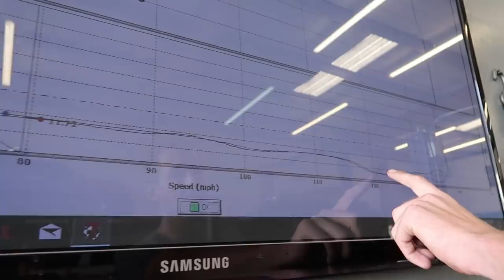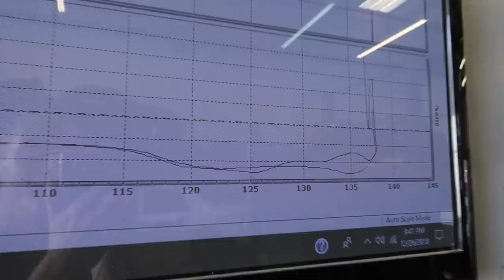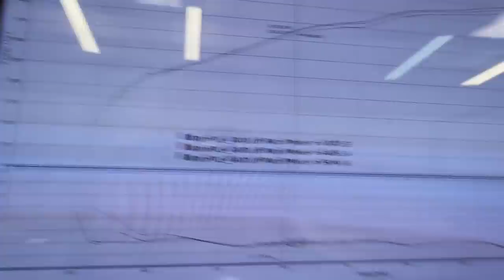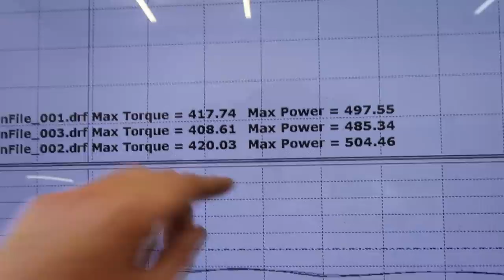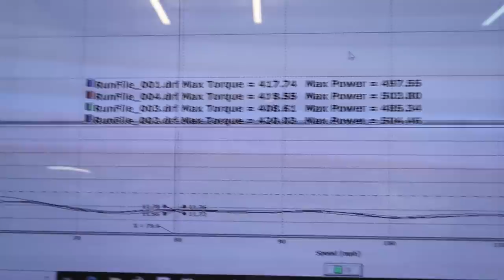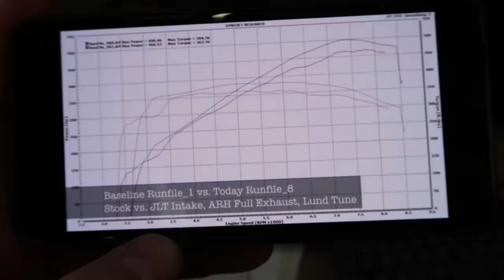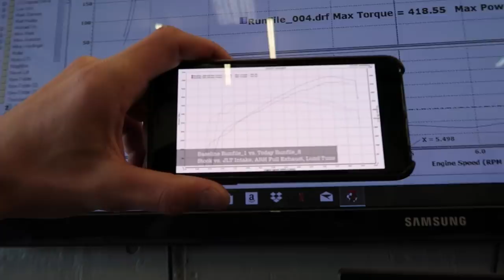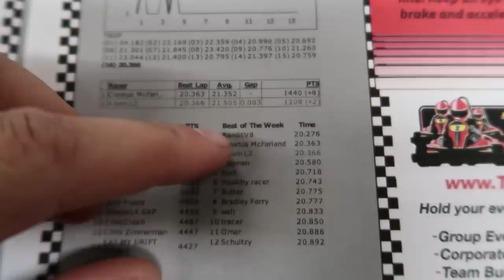GT350 Dyno with Cleetus McFarland!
Had some post-christmas fun with one of my favorite dudes on YouTube! What should we do next?